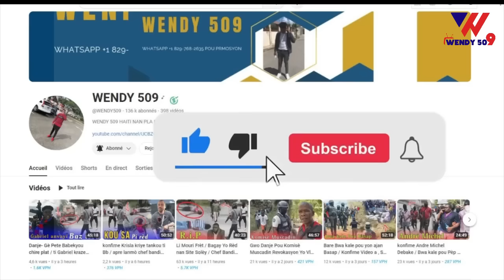Flach Video Bandi Izo Rive Sou Polisyo Yo Komisarya Kraze Plat anpil Kout Bal / Masak Nan Latibonit